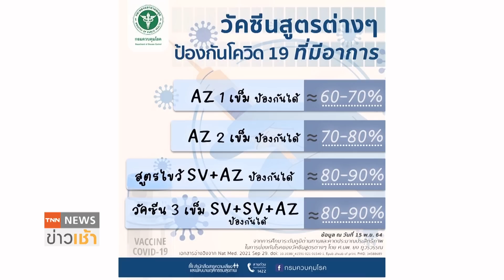เปิด 10 จว.ฉีดวัคซีนต่ำสุด เผยผลศึกษาภูมิต้านทานโควิด l TNN News ข่าวเช้า l 21-11-2021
กรมควบคุมโรค เผยสาเหตุหลายจังหวัด โดยเฉพาะพื้นที่ภาคตะวันออกเฉียงเหนือ มีคนเข้ารับวัคซีนน้อย คาดเพราะไม่ใช่พื้นที่ระบาด ทำให้ประชาชนคิดว่าไม่ได้รับความเสี่ยง จึงไม่ไปฉีดวัคซีน // พร้อมเปิดผลศึกษา ภูมิต้านทานโควิด สูตรไขว้ ซิโนแวค-แอสตร้าเซนเนก้า พบว่า ภูมิสูงกว่า ฉีดแอสตร้าเซนเนก้า 2 เข็ม